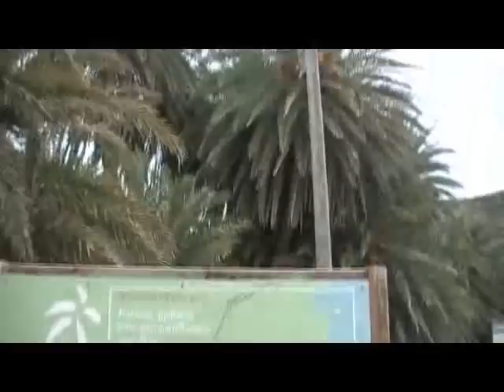hellas VAI PALMGROVE EAST CRETE - THE BEACH